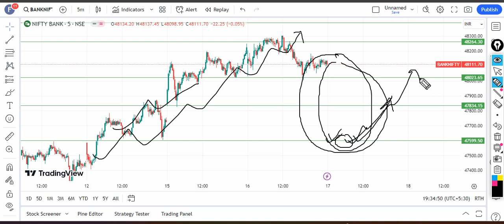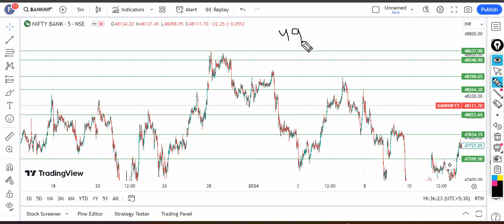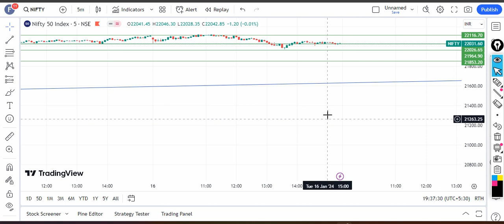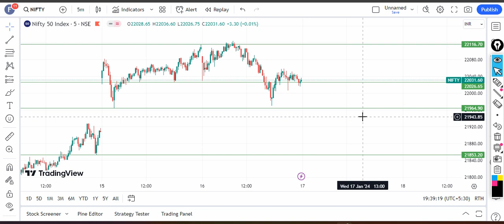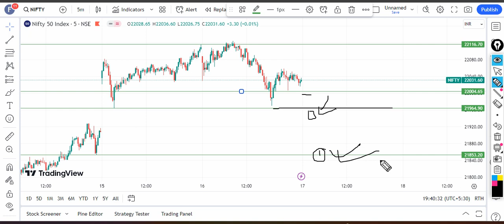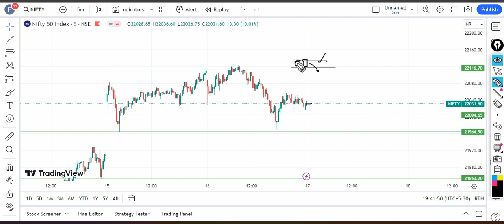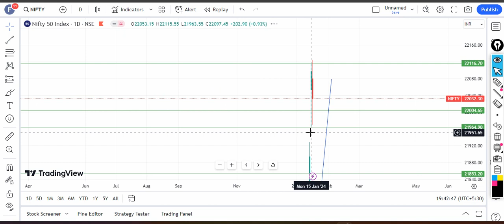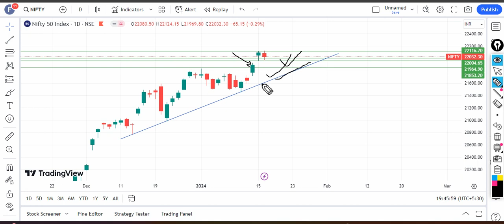Bank Nifty Expiry Analysis for Wednesday 17 January 2024 | Nifty Prediction for Tomorrow 17 JAN 2024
About @stockmarket09am  :
stockmarket09am is India's Leading Business Coach. He is known for his versatile knowledge
of Financial Education, Sales, Marketing, Stock Market & Business Development.

Open a Demat Account with My Link to get FREE Brokerage in the Future and Option

About @stockmarket09am  :
stockmarket09am is India's Leading Business Coach. He is known for his versatile
knowledge of Financial Education, Sales, Marketing, Stock Market, and Business Development.